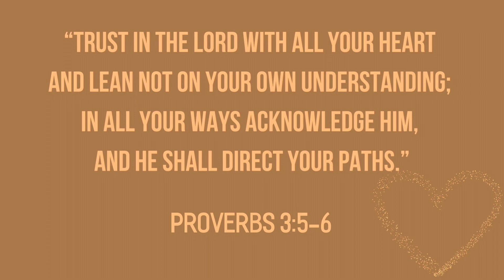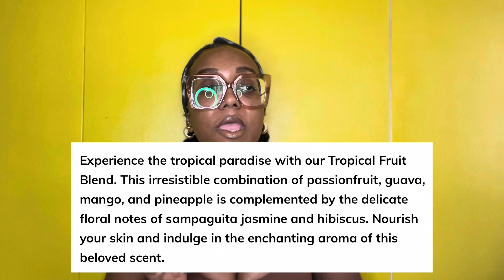Unboxing NEW Goddess of the Sea SUMMER Releases